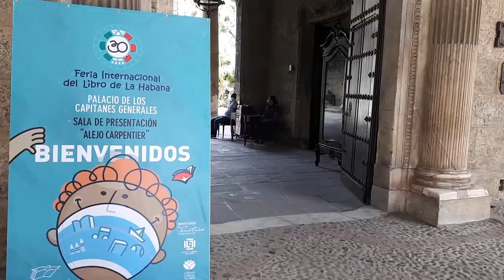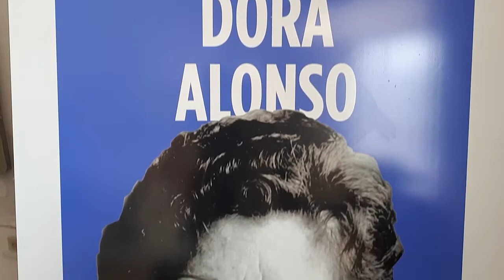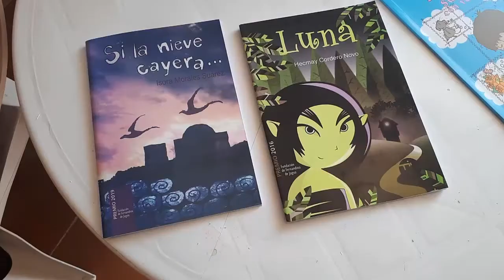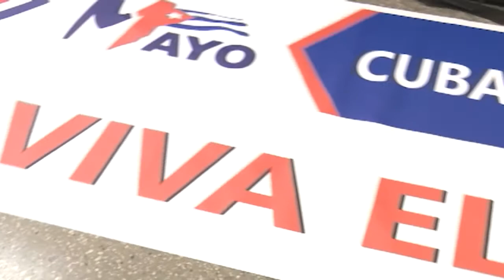Resumen Semanal Informativo